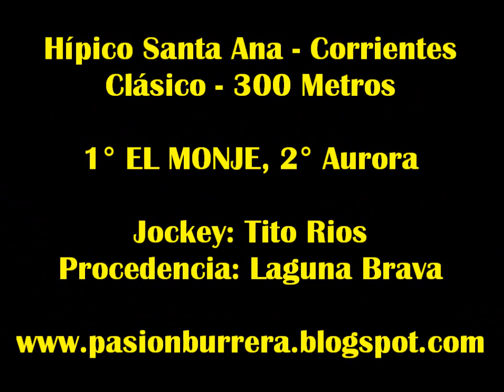El Monje, Santa Ana (22-03-15)